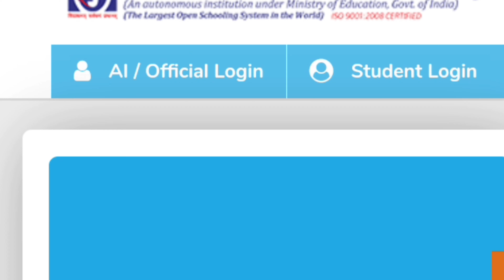Nios Exam Fees Submit करने का सही तरीका for Class 10th and 12th 👍Exam Session October or April